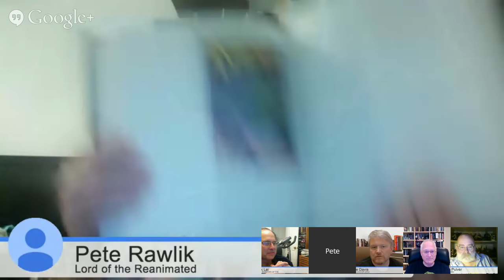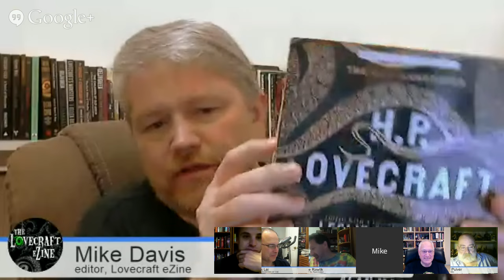Lovecraft eZine talks with Leslie Klinger, author of "The New Annotated H.P. Lovecraft"